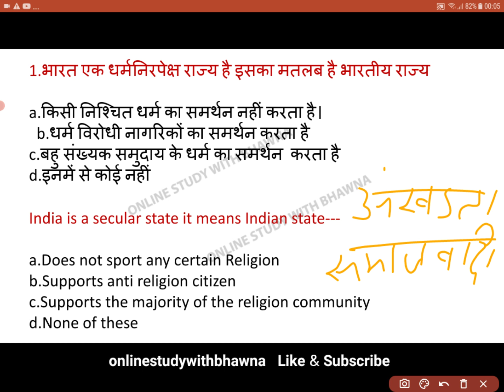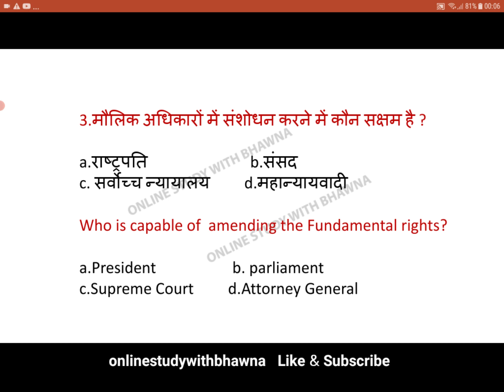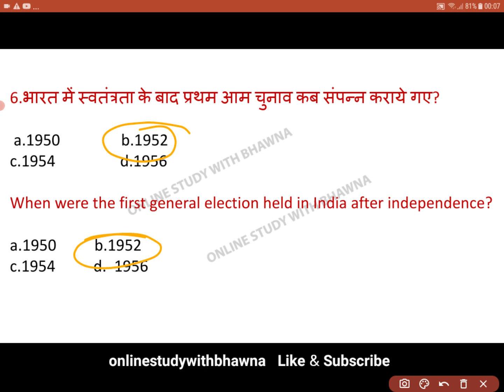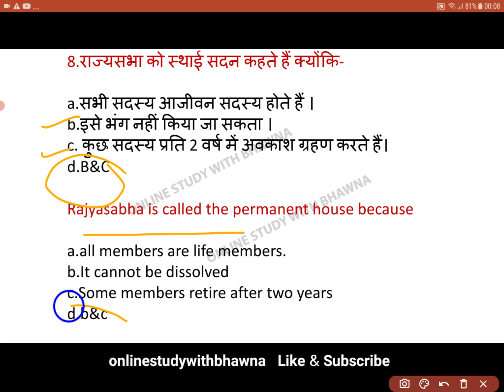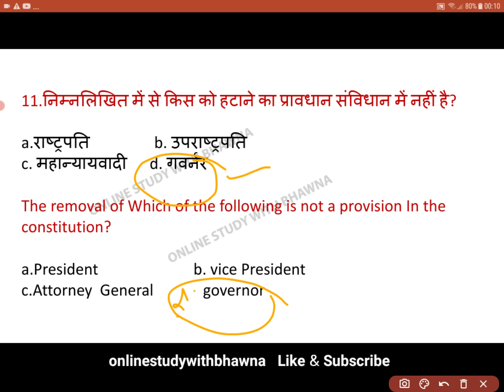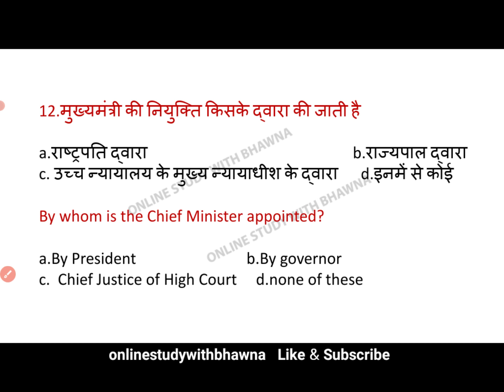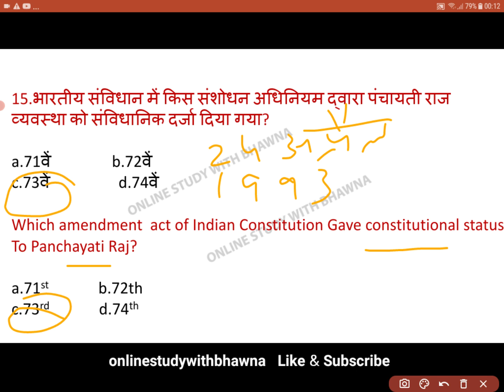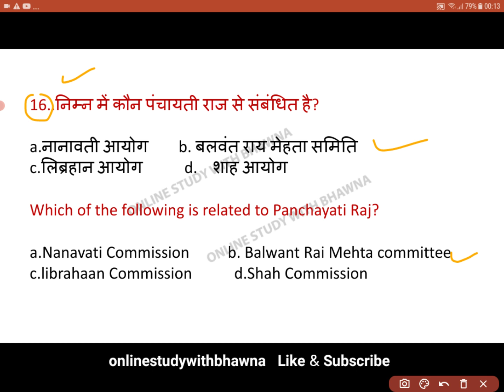Indian Polity,Important questions for HP tet,tgt commission, Patwari exam all competitive exam of HP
Indian Polity ,Important questions for HP tet, Medical,Non medical tet, HP ARTS tet,tgt Commission,Patwari exam,Clear exam, all Competitive exam of Himachal Pradesh

Indian Polity
Indian Constitution